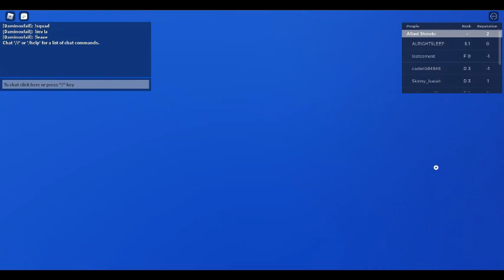Shindo Life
🔑 Welcome to Shindo Life
🔷 Explore vast worlds, play many game modes, and mini-games. Battle various types of creatures known as spirits. Unlock and randomize many abilities, and awakens. Battle bosses for their unique Bloodlines and Abilities. Rank up and further your skill under mentors. Your Shindo adventure awaits!